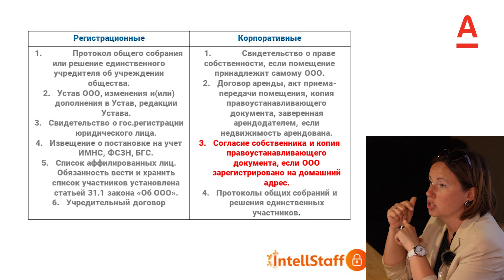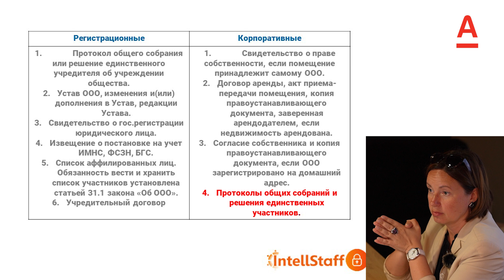Бесшовный переход и как его сделать безболезненным. Корпоративные документы. Часть 2/10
Думаете о переходе в ООО? Полюбите документы! Вам придется многое для себя открыть и перестроиться на новый лад. Какие существуют документы, какие нужны именно вам - все это расскажем в нашем цикле видео-уроках

Спикер: Екатерина Грубинова
Бизнес-партнер: IntellStaff (Интелл Стафф) - сервис автоматизации кадрового учета

Для участия в ивентах Альфа Хаба, переходи на сайт , выбирай и регистрируйся на интересующее событие.